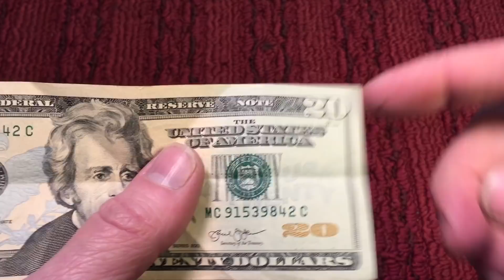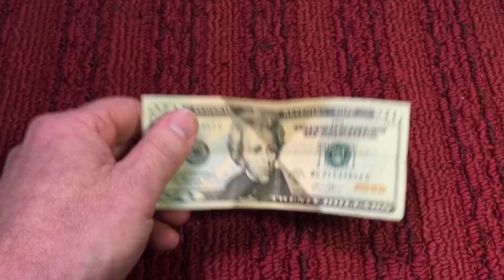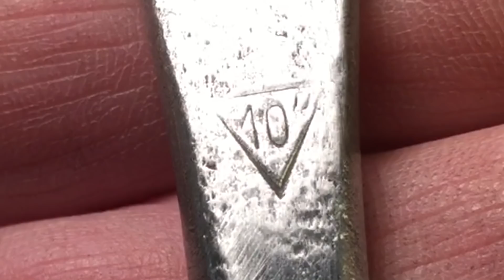Antique German Screwdriver Restoration...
First Project of 2020